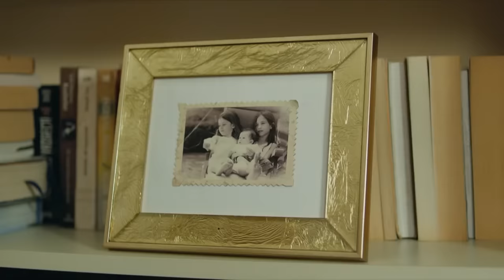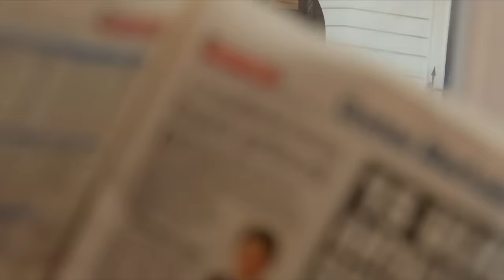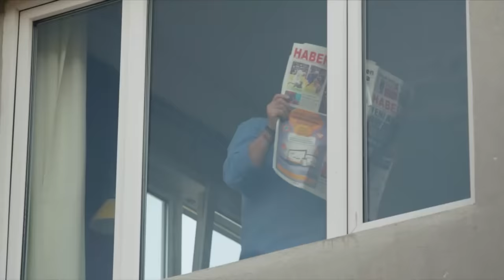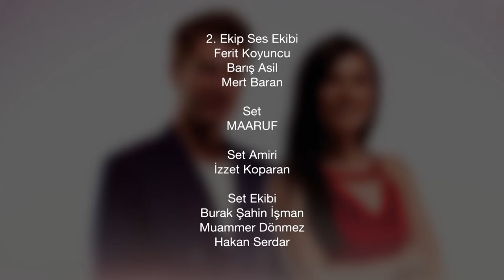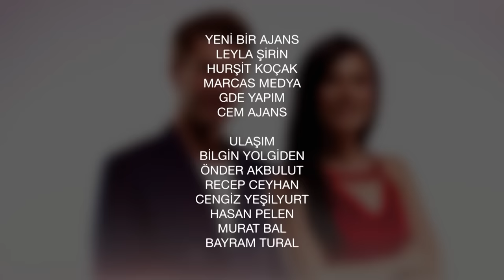Habitación 309 Capítulo 197 (Doblado en Español)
REPARTO
PRODUCIDO POR: GOLD FİLM
PRODUCTOR: ŞENAY ABACI TURGUT
DIRECCIÓN: HASAN TOLGA PULAT
ESCENARIO: ASLI ZENGİN- BANU ZENGİN
MÚSICO: VOLKAN AKMEHMET- İNANÇ ŞANVER
TEMA DE APERTURA: BURAY
DIRECTOR DE PRODUCCIÓN: AYNUR BAŞGÖK
GÉNERO: COMEDIA ROMÁNTICA